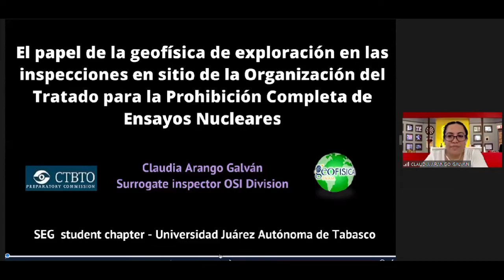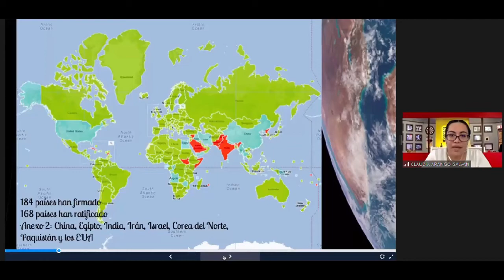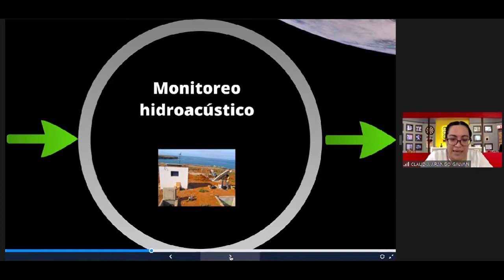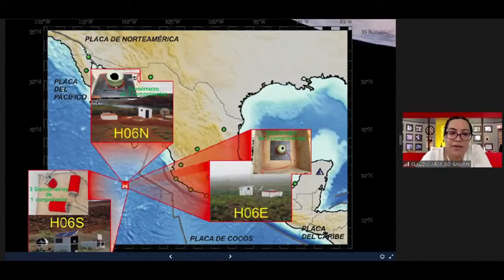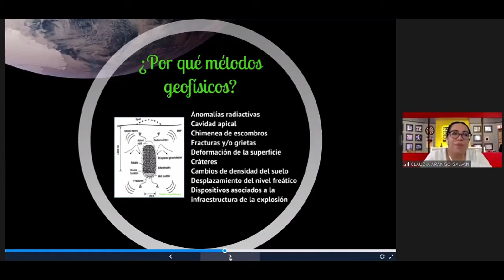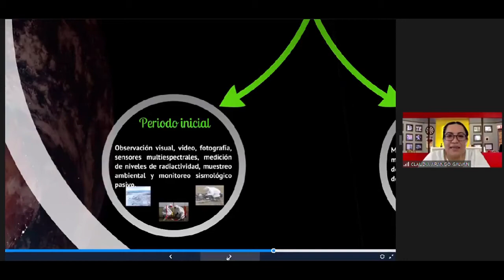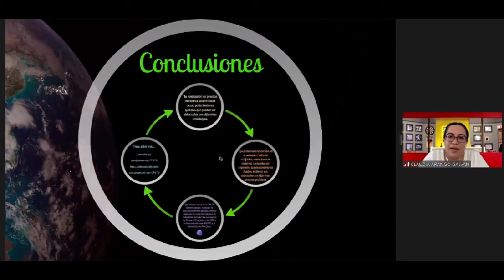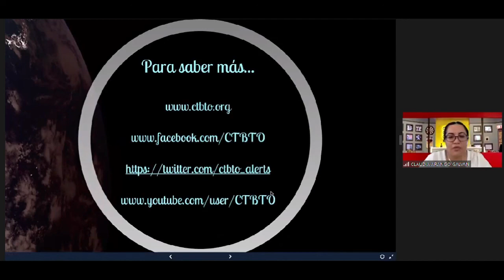El papel de la geofísica en inspecciones en sitio de la CTBTO - Dra Claudia Arango Galvan | SEG UJAT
Webinar impartida para la SEG UJAT por la Dra. Claudia Arango Galvan Segura vía Zoom el día 16/06/2020.